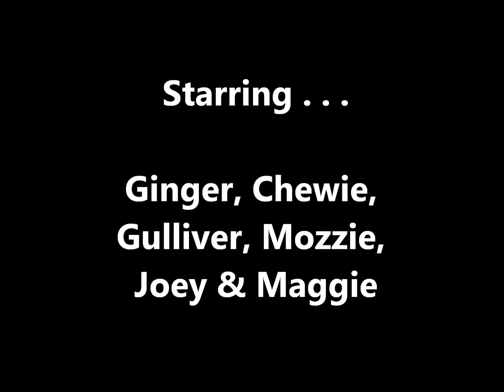Silvercastle Vacations for some Small Dogs - December 2015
What a great group of small dogs having so much fun on their Silvercastle vacation!